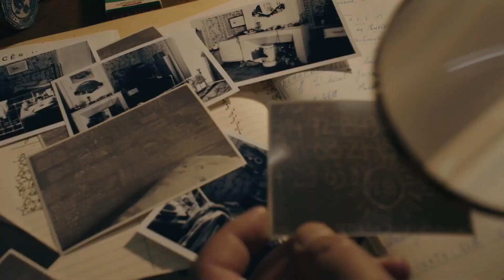MONSIEUR SPADE | Teaser Trailer 2023 | Clive Owen, Thriller Series